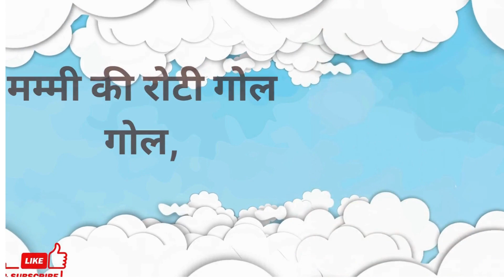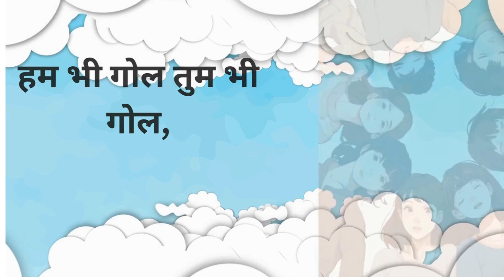मम्मी की रोटी गोल गोल , Mummy Ki Roti Gol Gol Hindi Rhyme for Kids, Best Hindi Rhymes for Kids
मम्मी की रोटी गोल गोल,

पापा का पैसा गोल गोल,

दादा का चस्मा गोल गोल,

दादी की बिंदिया गोल गोल,

ऊपर पंखा गोल- गोल,

नीचे धरती गोल –गोल,

चंदा गोल सूरज गोल,

हम भी गोल तुम भी गोल,

सारी दुनिया गोल-मटोल